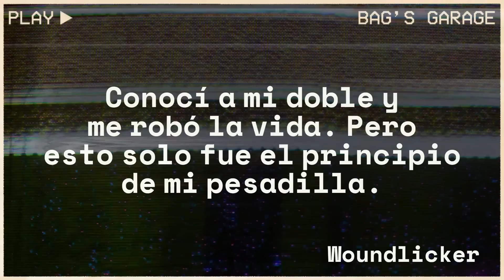Conocí a mi doppelganger y me robó la vida | Creepypasta | Reddit Terror Español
Escrito por: Woundlicker